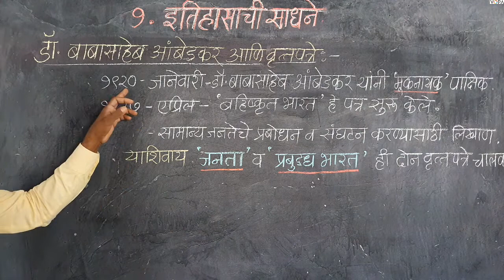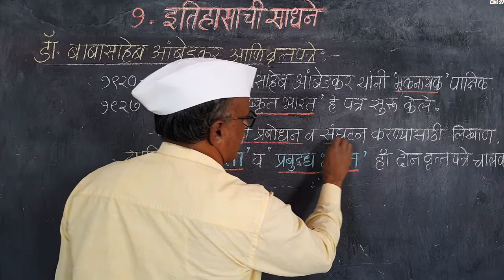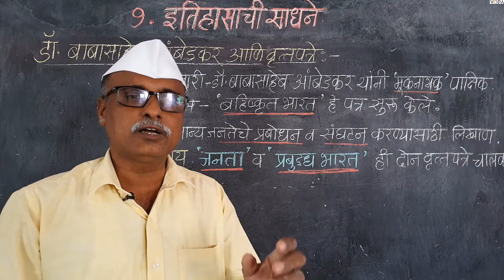८ वी | इतिहास | एन.एम.एम.एस | इतिहासाची साधने | V6 | V-School